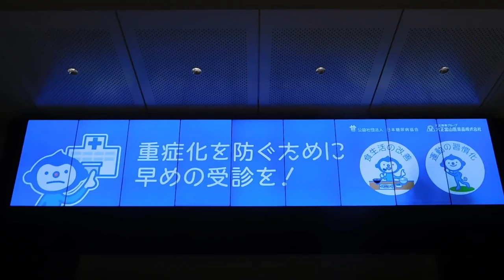DSCN7133東京駅 トーキョーステーションビジョン20171114ブルーサークル